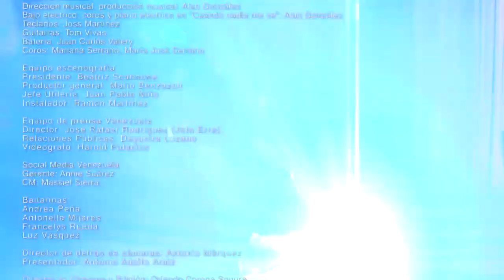ALICIA BANQUEZ CONCIERTO "LIVE ON"